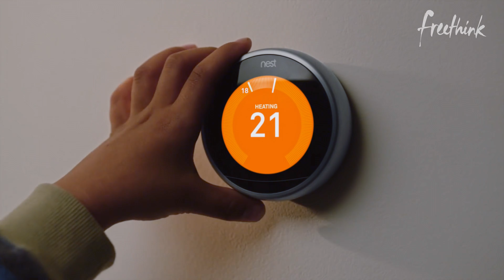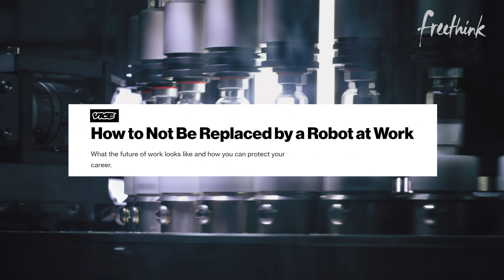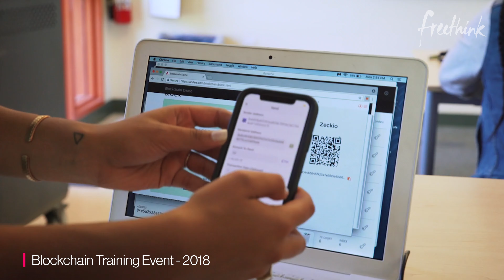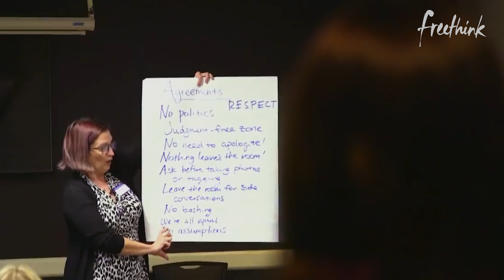"Collaborative" Robots Are Taking Our Jobs, But It Might Be a Good Thing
The fear of a cobot taking your job is real. But it won’t be the end of the world as we know it if there is a robotic uprising in the workforce. In fact, it could be a good thing.

It might even allow us to retire early, like Tanja Hester, the author of "Work Optional," who we interview in this video.

Instead of completely replacing jobs, think of robots taking on the duties nobody really wants, anyway. Cobots can take on tasks that aren’t well-suited for the human body, like working in assembly lines.

A cobot that’s already helping to meet one of our most basic human needs is the FarmBot, developed by Rory Aronson. It’s helping households grow their own fruits and veggies.

Collaborative robots like these may force us to change our perception of the sort of work we deem worthy of human minds and hands.

Follow Freethink.